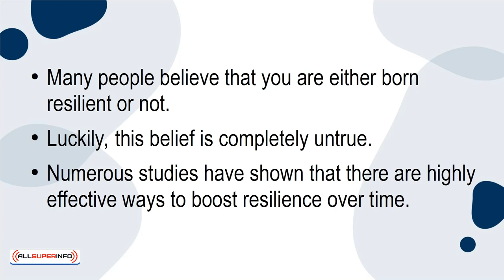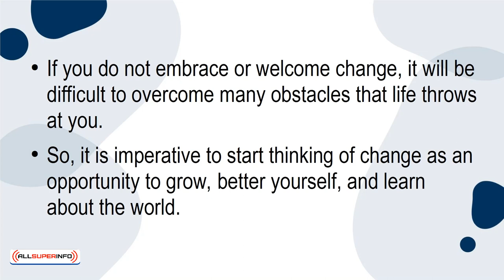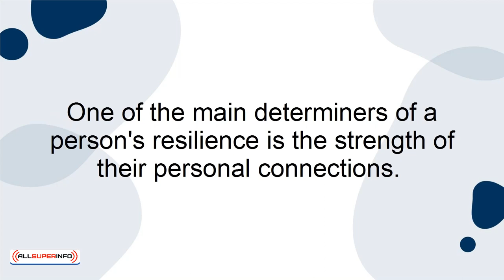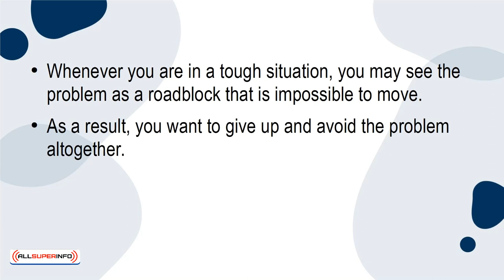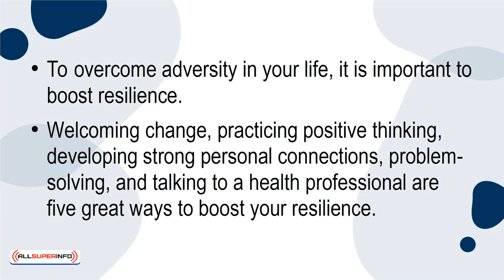09 Top 5 Ways To Boost Resilience To Overcome Adversity In Life